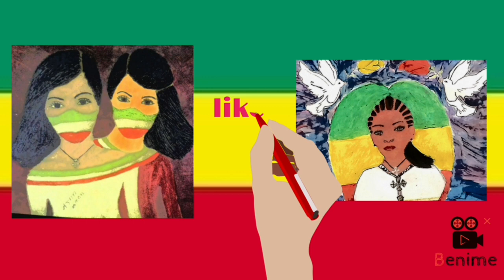💛📌ስንክሳር ዘወርኀ#መጋቢት ፫ sinksar zewerha megabet 3 binalef_art_ብናልፍ_አርት 💛📌